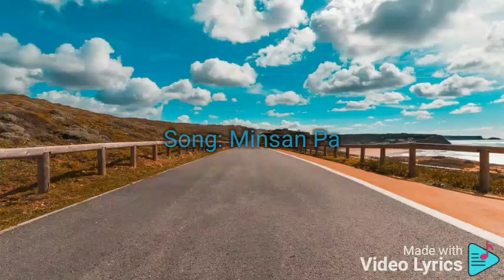Minsan Pa Tootsie Guevarra